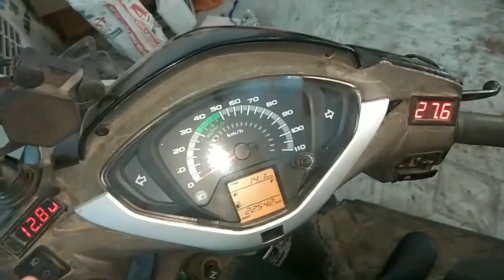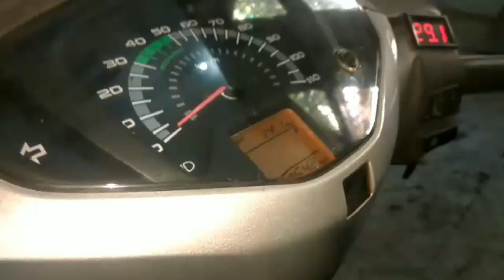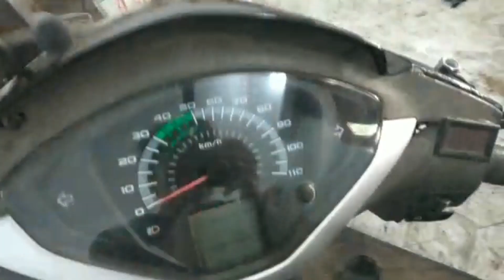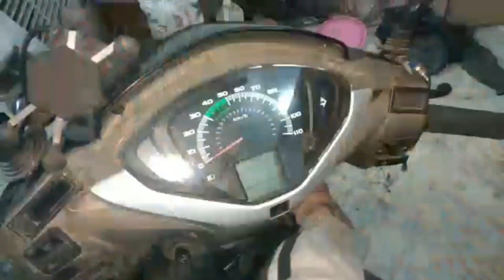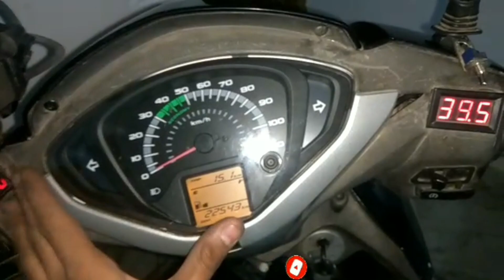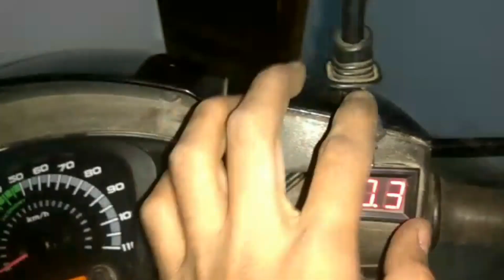ACTIVA125 HEADLIGHT BIG PROBLEM SOLVED 👍👍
HELLO EVRYONE

IN THIS VIDEO I HAVE DONE A DIY ON MY ACTIVA125 HEADLIGHT
HEADLIGHT CLIP GONE LOOSE
SO I CHANGED HERE

NOW NO ANNOYING IS COMING FROM HEADLIGHT